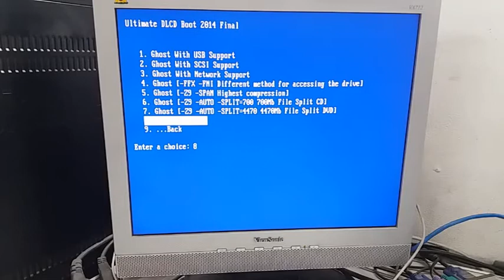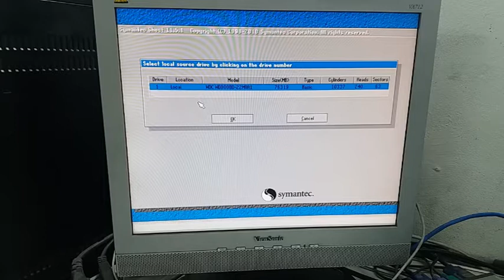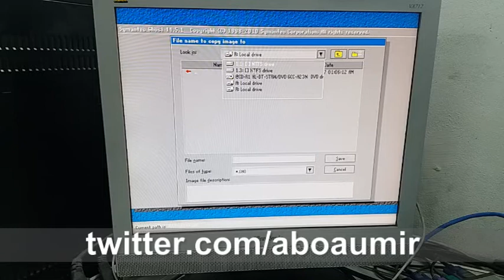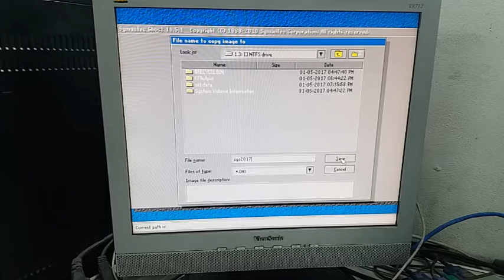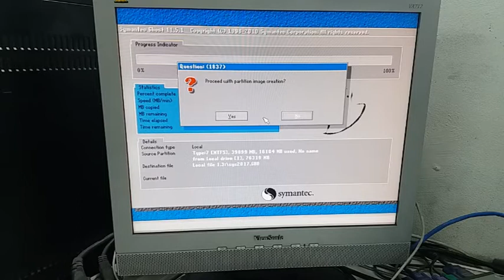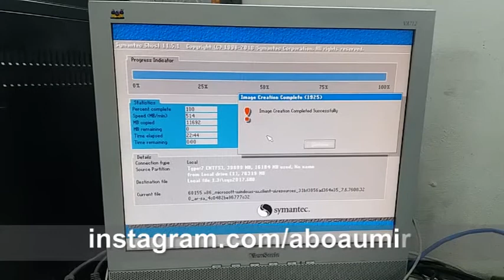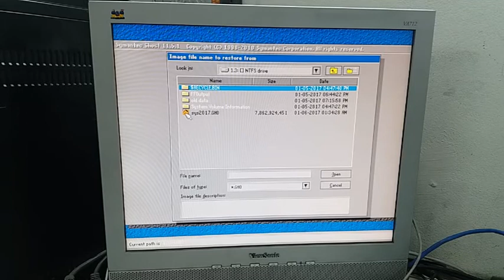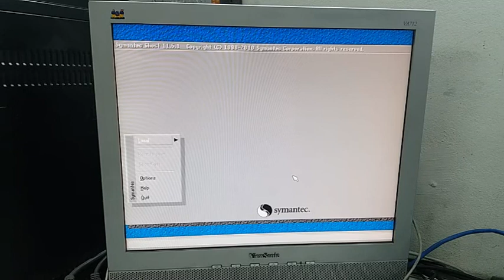طريقة عمل نسخة احتياطية للقرص الصلب عن طريق برنامج نورتون جوست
في هذا الفيديو سنتعرف على طريقة عمل نسخة احتياطية للويندوز وطريقة استعادتها في وقت لاحق هن طريق برنامج  Norton Ghost

شرح نورتون جوست
شرح نورتون جوست نسخ احتياطي
عمل نسخة احتياطية للويندوز
اخذ نسخة احتياطية للويندوز
طريقة عمل نسخة احتياطية للويندوز
طريقة عمل نسخة احتياطية للهارد
طريقة عمل نسخة احتياطية للقرص الصلب
شرح برنامج نورتون جوست
شرح برنامج Norton Ghost
norton ghost backup windows
Norton Ghost
How to Create a Norton Ghost Image
How do I create a system image with Norton Ghost
Norton Ghost Backup system hard disk
How do create a hard drive image
Norton Ghost backup your computer
Norton Ghost backup your hard disk